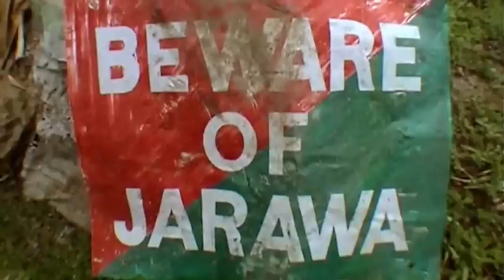Unkontaktierte Völker Teil 3 In größter Isolation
Auf Indiens Andamanen Inseln lebt ein Volk seit 60.000 Jahren in größter Isolation.